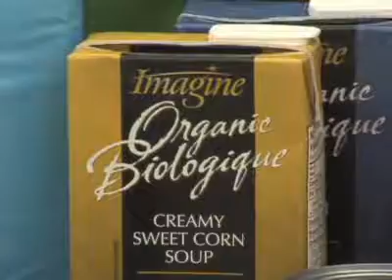Êtes-vous vert à lintérieur?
Même si nous sommes de plus en plus conscients de nos responsabilités environnementales, ou de limportance dêtre vert, bon nombre dentre nous ne réalisons pas la portée dêtre également vert à lintérieur.